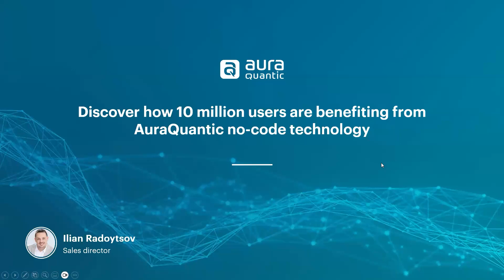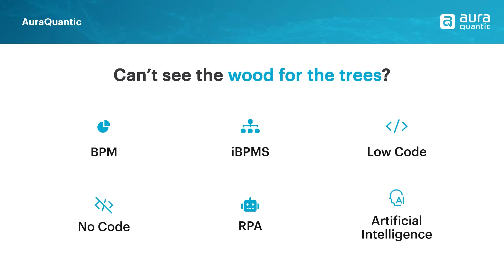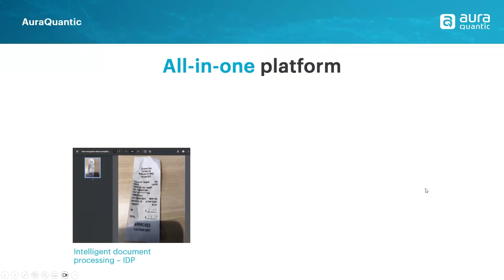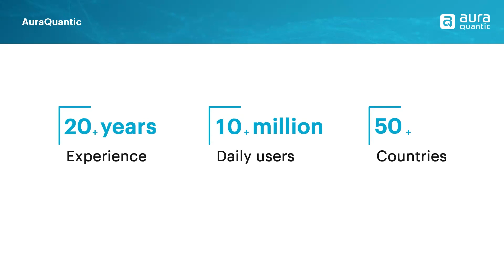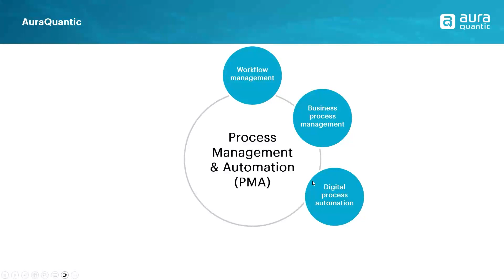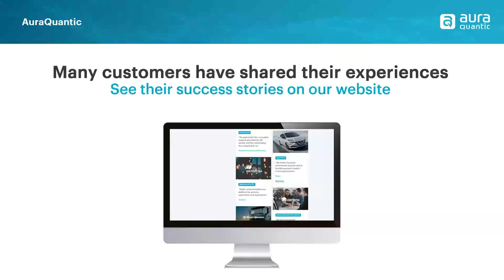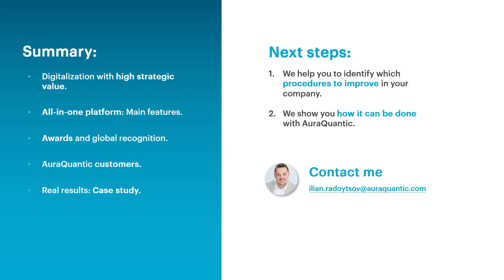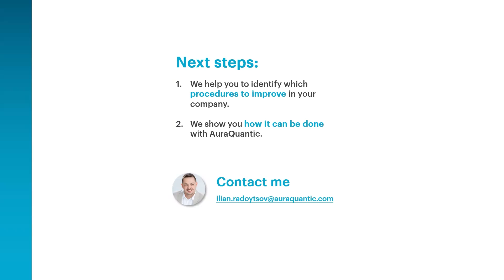[WEBINAR] Discover how 10 million users are benefiting from 100% no-code process automation